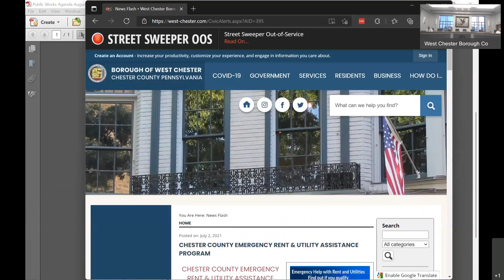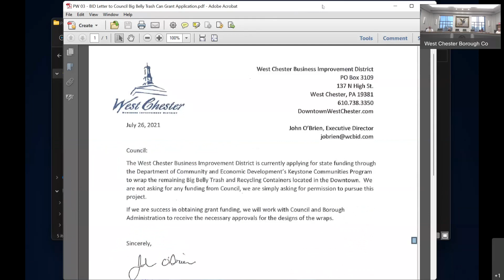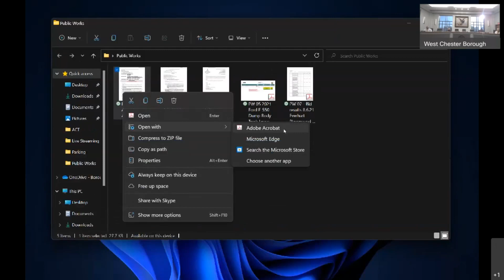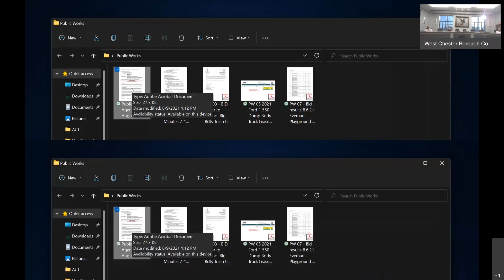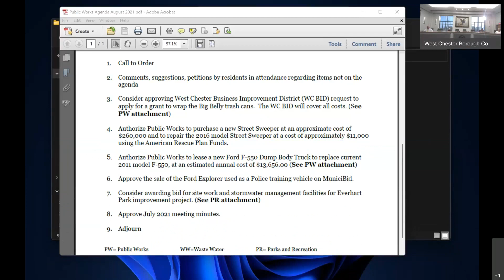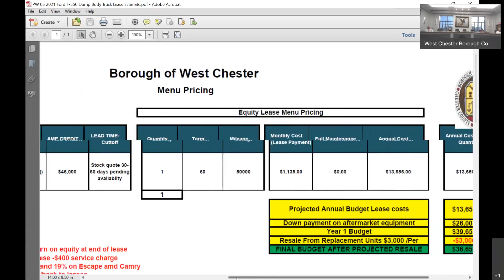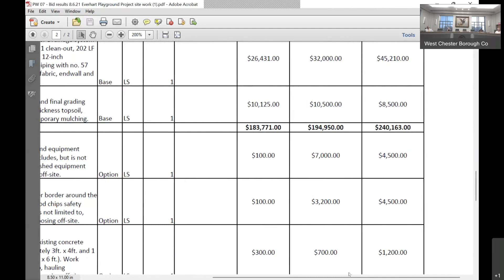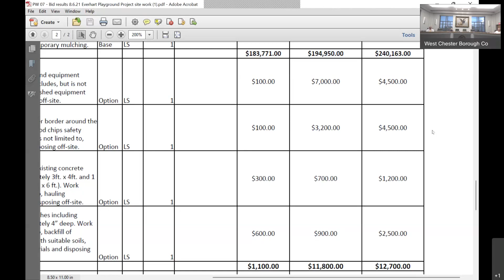Public Works - August 10, 2021